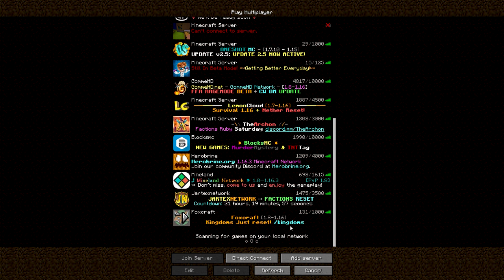Minecraft Foxcraft Server IP Address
The Minecraft Foxcraft Server IP address is another Minecraft server for you to check out!

More and More players are moving to the Competitive Minecraft Foxcraft Server in 2020 and without a doubt into 2021 and beyond. Huge Growth and expanding community with loads of friendly people what else could you ask for?

Want to Grow your Youtube channel? Check out this little guy, totally free Google extension to help manage your youtube channel and experience growth like no other with Seo Features for Video Ranking and many other features.